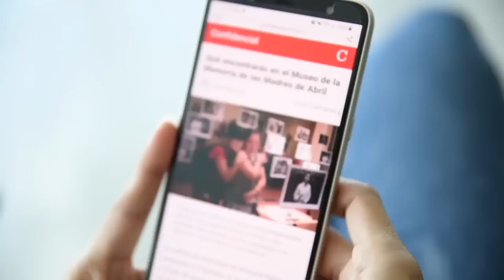Carlos Tünnermann: División beneficia a Ortega, una candidatura única es la salvación de la unidad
Carlos Tünnermann Bernheim, presidente de la Comisión de Buena Voluntad, dijo que preparan una evaluación de para determinar cuales fueron los factores que impidieron la unidad de las principales plataformas opositoras.
“La Comisión va reunirse para hacer un proceso evaluativo de lo que pasó, con la participación de Dennis Martínez. Después de hacer una evaluación, haríamos un pronunciamiento en los que determinaremos cuales fueron los sectores que pusieron más obstáculos de la unidad”, dijo Tünnermann Bernheim.
Sin embargo, más allá de lo que establezca la evaluación de la CBV, Tünnermann Bernheim fue en claro en lamentar la falta de acuerdos entre los opositores y remarcar que este escenario de división electoral, favorece al régimen en unos eventuales comicios en noviembre próximo.